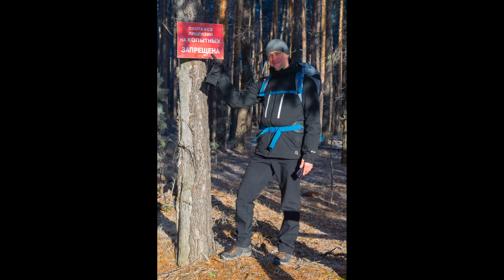Чекалинское озеро. Ульяновская область. Россия / Chekalinskoye lake. Ulyanovsk Oblast. Russia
Россия. Ульяновская область. Зима. Декабрь. Село Красная Балтия. Поля. Лес. Охотники. Чекалинское озеро.
Регионы NomadMania: Россия – Ульяновская область
Декабрь 2021 г

Russia. Ulyanovsk region. Winter. December. Red Baltic village. Fields. Forest. Hunters. Chekalinskoye lake.
Regions NomadMania: Russia – Ulyanovsk Oblast
December 2021

Автор: Павел Хмелёв
Author: Pavel Khmelev

pavelkhmelev.ru

Если вам нравится то, что я делаю, то вы можете поддержать благотворительные проекты, которые по моему личному мнению нуждаются в поддержке. Спасибо!
If you like what I do, then you can support charitable projects that, in my personal opinion, need support. Thank you!